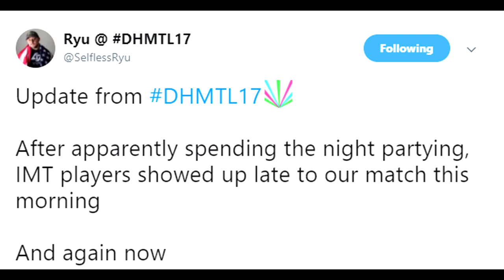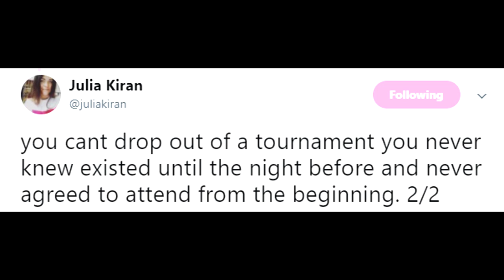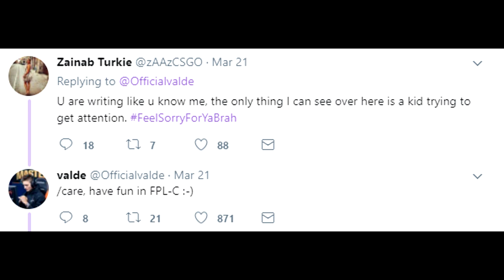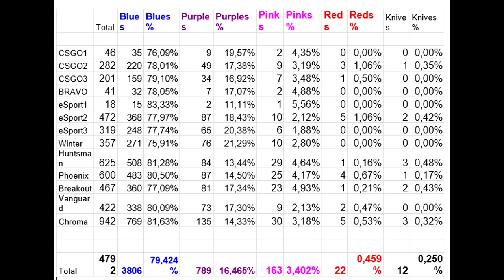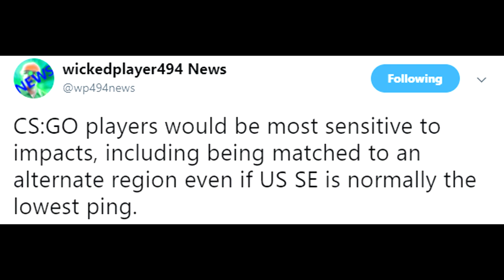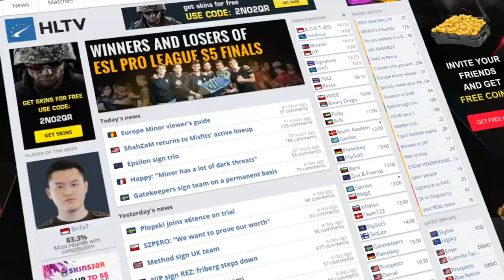China Reveals Case Opening Rates! Juliano Defending LAN Dodge and Hurricane Heading for Valve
00:37 Dynasty Female Team Dodge LAN Event
1:47 - Juliano and Zazz Ditch Their Team
2:17 - Other Female Pros Get Angry
3:44 - Perfect World Releases Official Case Opening Rates!
6:02 - Hurricane Might Affect CSGO Players